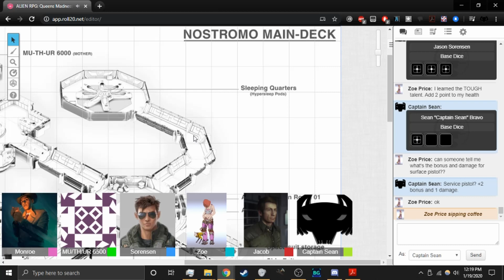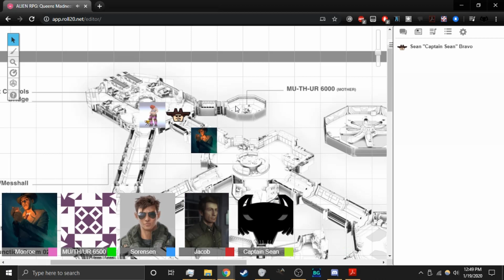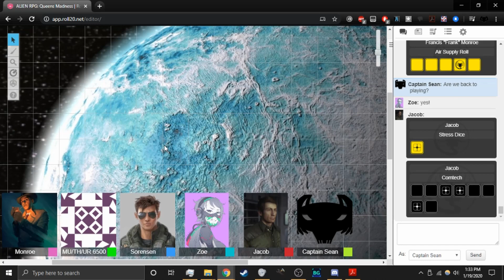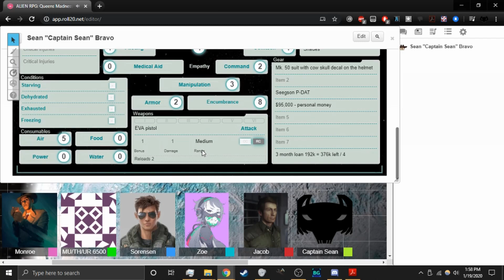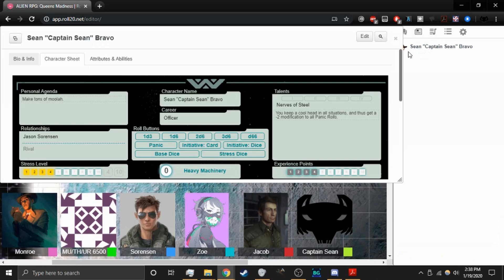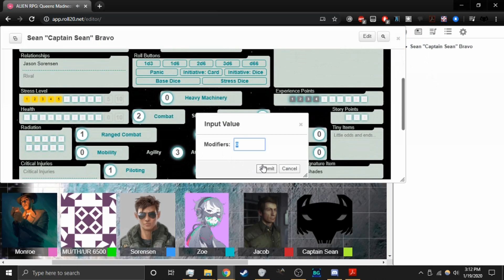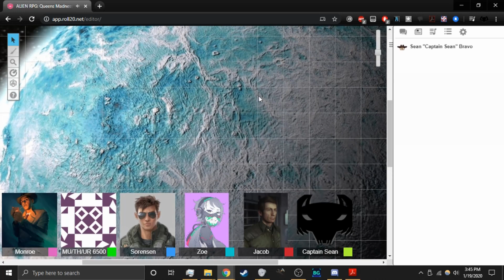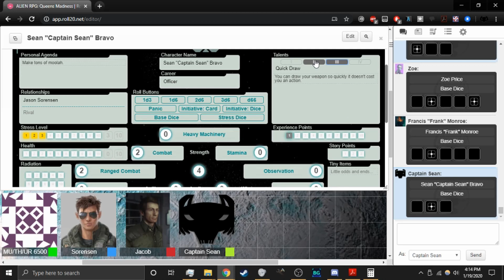Alien Attack - Alien The Roleplaying Game - Queen's Madness #3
There were some banging sounds at some points in the video, courtesy of work going on in my living room. I apologize in advance if that's disruptive.

Also, YouTube, for whatever reason, thinks that a copyrighted song is in the video, so rather than risk failing a dispute claim which would then result in the termination of my YouTube channel, I cropped it out. As a result, close to an hour in there's this awkward transition as a result of about two or three minutes of footage being chopped out to dodge a copyright claim that literally doesn't even exist in the video.

But, back to the session itself; as a basic recap of the last session, for those just tuning in (spoilers):

- After arriving at a derelict space station, "Captain" Sean and Jacob went in to investigate. We then encountered an android wielding dual pistols, but they killed it.
- While chilling out on the Cassandra, Sorensen was abducted by an unknown party.
- "Captain" Sean and Jacob were in the process of cutting through a sealed door when a group of what I can only describe (inconsistently) as Death Troopers/Purge Troopers (for any who are familiar with both in Star Wars), black-armored goons with rifles, abducted us.
- The Death/Purge Troopers brought us to a laboratory-type room with some guy in a stasis chamber; Sorensen was brought in not too long after.
- Weyland-Yutani commandos arrived, and a Mexican standoff situation ensued, though thankfully there were no shots fired; the Death/Purge Troopers got away with the guy though.
- We left the station, though not after Weyland-Yutani took our original cargo and paid us handsomely for it.

Now, we're off on our next mission, a survey job. Should be a piece of cake, right?

Right?

Looking for a session to join or players for your campaign?